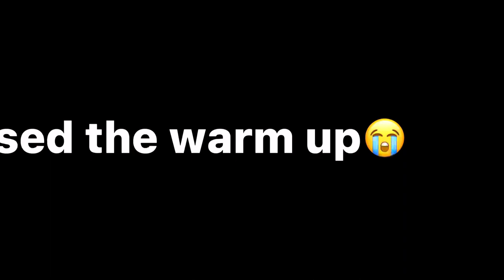SOFTBALL GAME DAY VLOG | HIGH SCHOOL